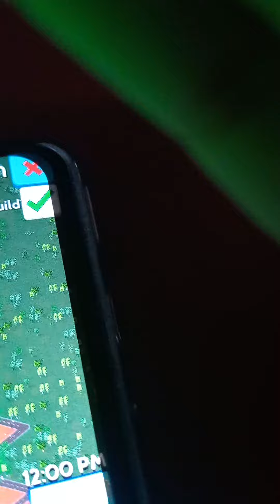reaching 12000 people in Theotown